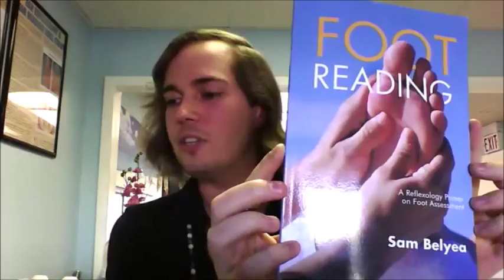Love Reflexology Facebook Group Interview - LIVE RECORDING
This is a recording of the Facebook Live interview I did within the 'Love Reflexology' group on 11-13-17. Enjoy!

This video is part of The Foot Whisperer Reflexology Institute's video campaign to display the power of reading the feet! Send your pictures to to be featured in future foot reading videos soon to air on this channel and our facebook page.